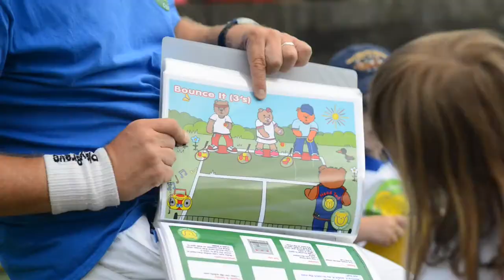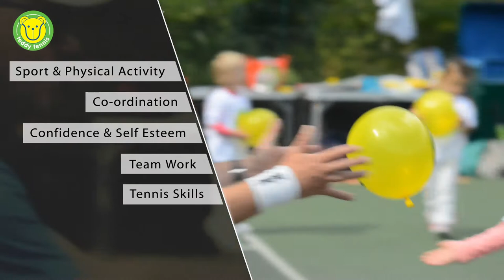Teddy Tennis – An Introduction for Parents and Nurseries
Teddy Tennis is a curriculum based Sports Education Programme that inspires children aged 2½ to 6 years to get active and learn to play tennis.  It works by combining Music, Pictures and Teddy Bear Characters into a totally interactive learning adventure that young children love. For more information and details of courses available in your area please